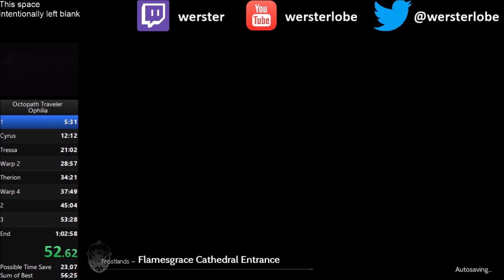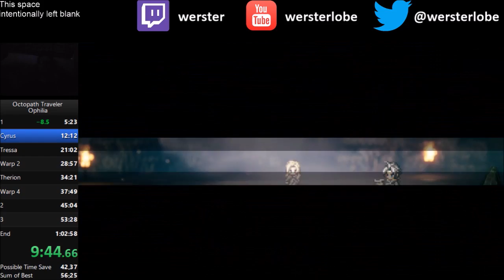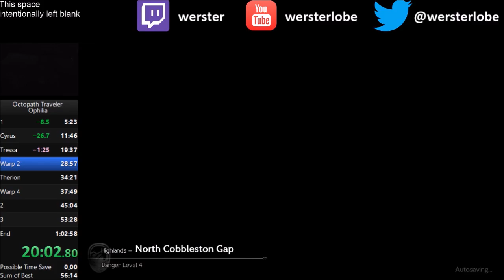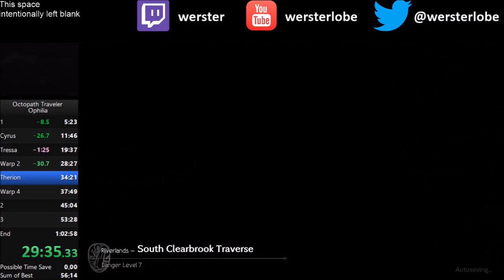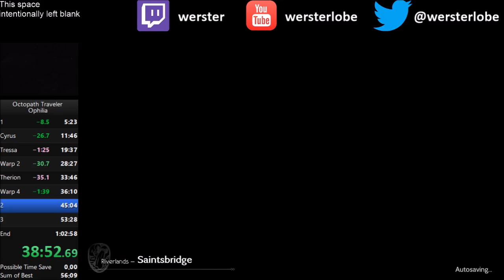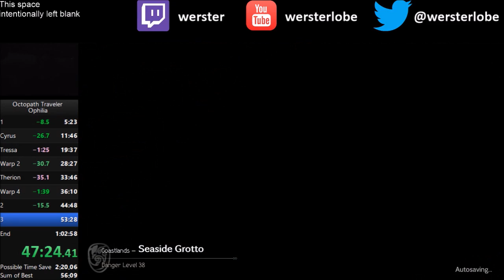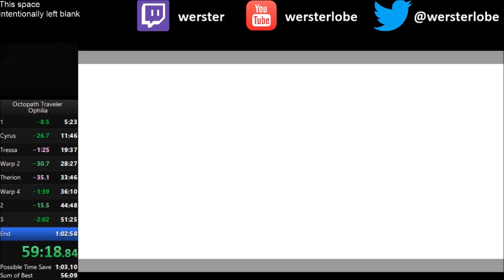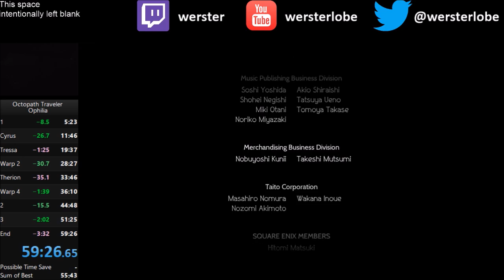Octopath Traveler Ophilia Speedrun in 59:26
Yay, got the sub 1 here. Still a bit more that could be taken off, but I'mma try some other chars before bringing this down a bit further.

So, Octopath. I bought a Switch fairly recently, just a bit under 2 months ago. Figured I was going to have to for new Pokemon games at some point, and I've been interested for a while anyway. It's a pretty decent deal for me to do this, I have huge problems actually buying things in general. Switch is the first non (fully) handheld console I've ever bought myself.

So I tried out a bunch of demos, including a lot of titles I'd heard of, and nothing held my attention at all. Then I started this game, which I'd not even heard of until that day. Within 4 minutes of playing the demo I knew I was gonna buy the full game, fell head over heels in love. So I put it down and waited until then. I started playing it after ASM, and put in over 70 hours within a week, beat the whole game. It was the first time I'd gotten joy to the highest level out of a entirely new game/series for about 14 years (would've been around then I played Golden Sun 2 for the first time. Not including Pokemon/Sonic in that, since those aren't new series to me, and the games from those series I have enjoyed to that extent over that time are off a base that already existed)

I just absolutely loved it. And I loved that I loved it. It feels great to know I can still get that kind of joy from new games. I'm not just getting old! Almost every single aspect of the game was just exactly what I want out of games, whereas most things seem to be the complete opposite. Just felt like such a personal experience the whole time.

But yeah, so then I had to prepare for PSR marathon, but now that's finished, so I thought I may as well give some speedruns a try. I just wanna keep playing the game, and speedrunning is always a great way to get more replay value out of games. Looking forward to playing a lot more in the future!

Tl;dr: If you don't know what this game is, play it, it's fantastic.